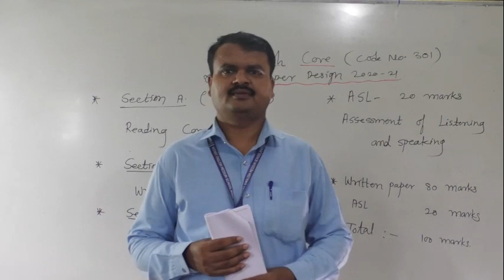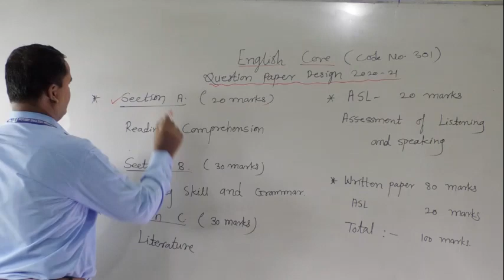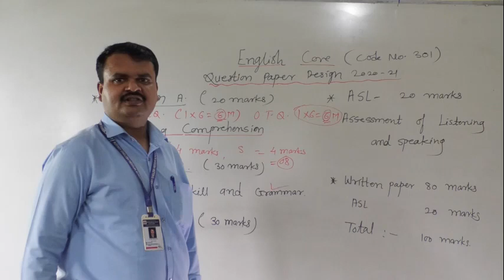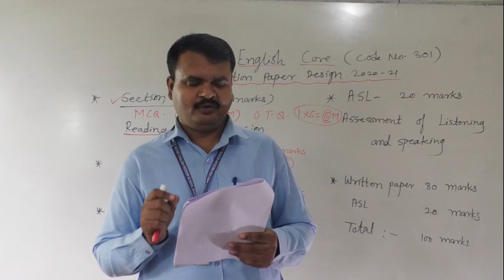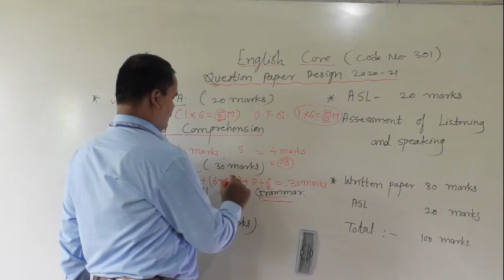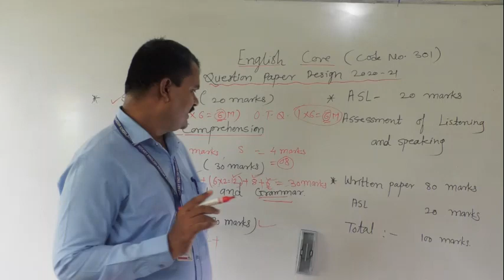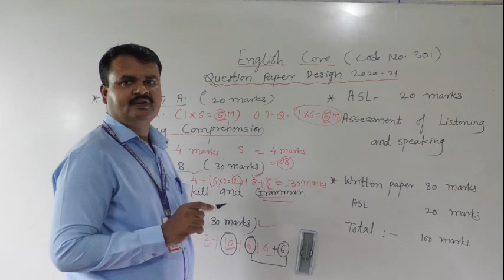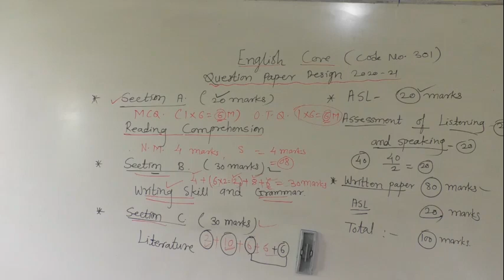QUESTION PAPER DESIGN ENGLISH CORE XI